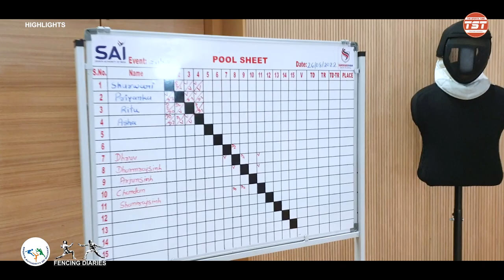Gujarat Fencing Team Preparations Started for 36th National Games.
Process : Intensive Coaching Camp of Gujarat Fencing Team Started on 26th August 2022 at Sanskardham Sports Academy by Amateur Fencing Association of Gujarat State and Sports Authority of Gujarat.
On the first day team finalised from 6 probables of each event.

THE SPORTS TUBE
Exploring the Sports Actions and Movements through our camera lens.
We Make Sports Action showreel videos in a cinematic way.
We make videos and promo to promote Sports Academy, Games, Players in Action, Movements, Drills and Training.  We Cover Games, Players, Players stories Competition, Tournaments and Matches.